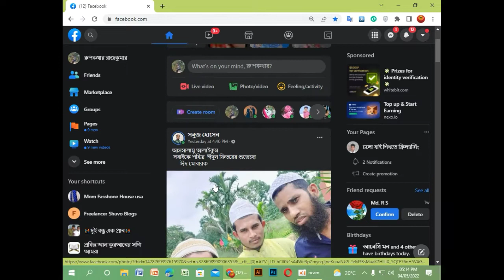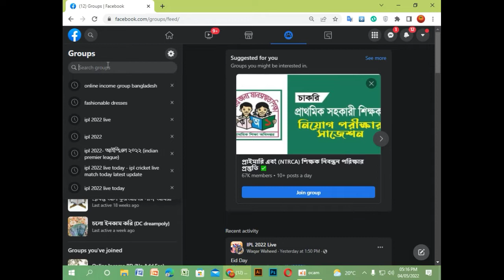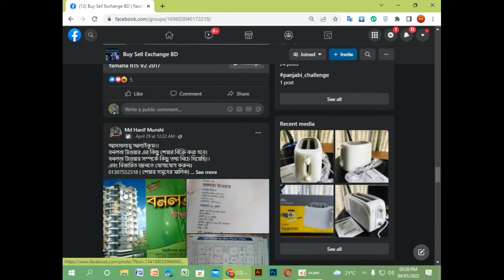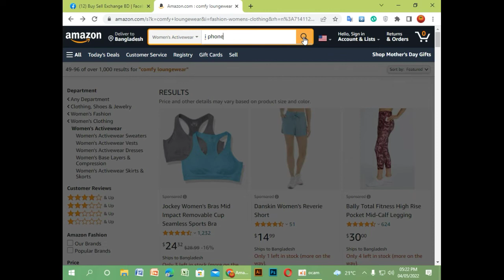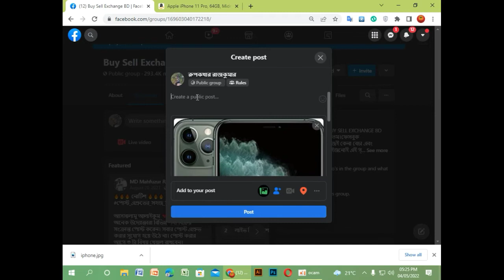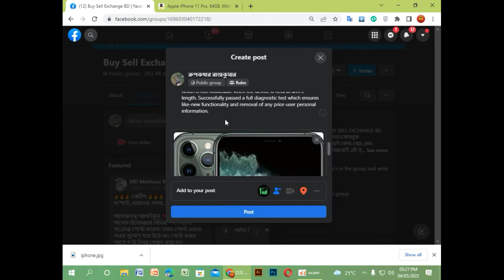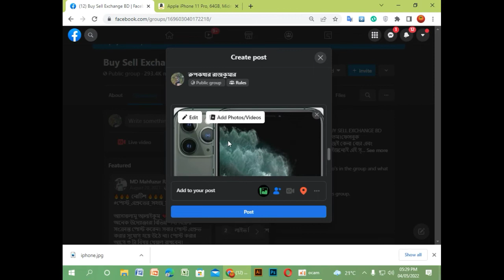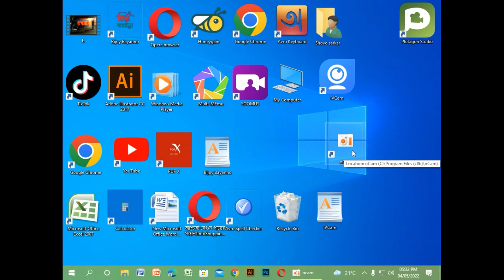facebook marketing full course'//facebook marketing bangla tutorial 2022//facebook marketing income